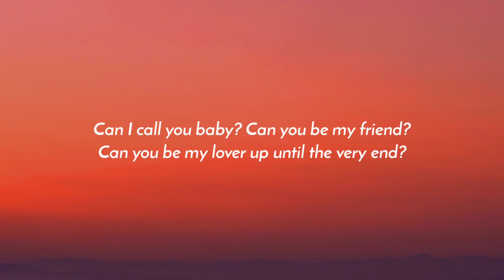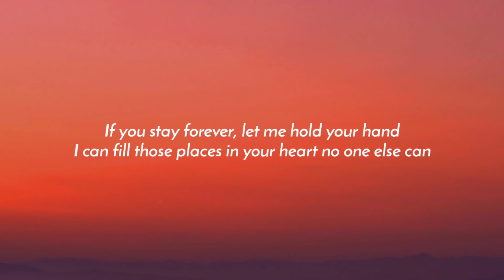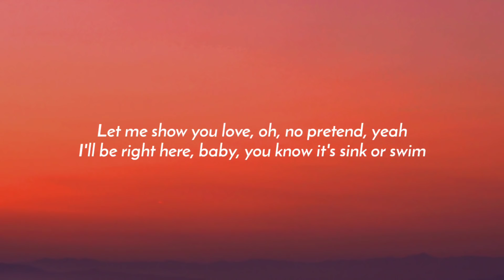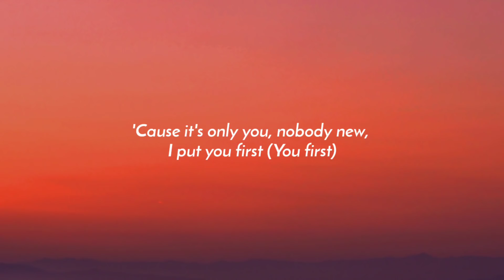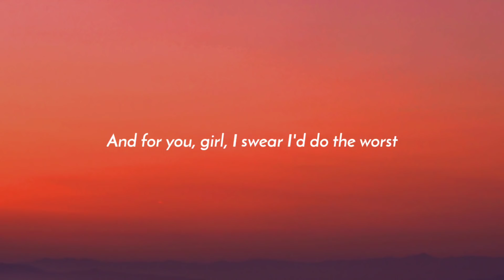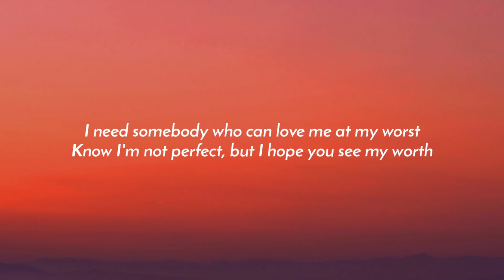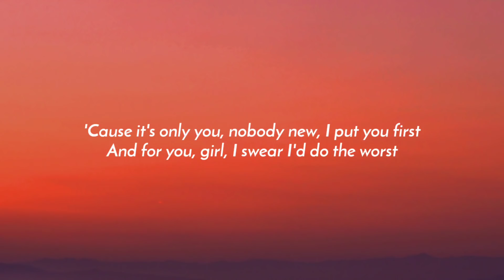Pink Sweat$ - At My Worst (Lyrics)